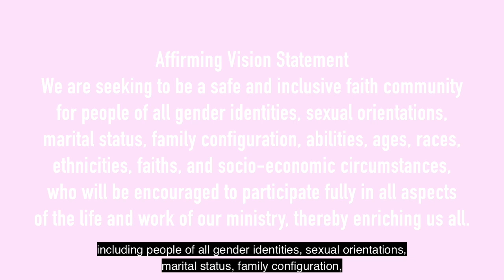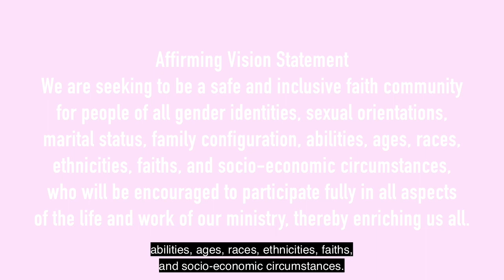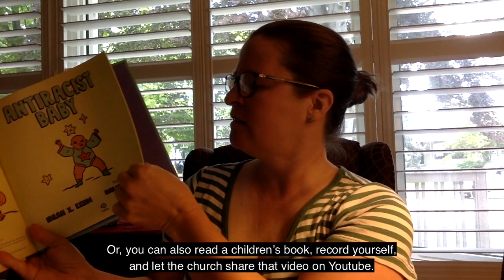Affirming Library Project - June 6, 2021